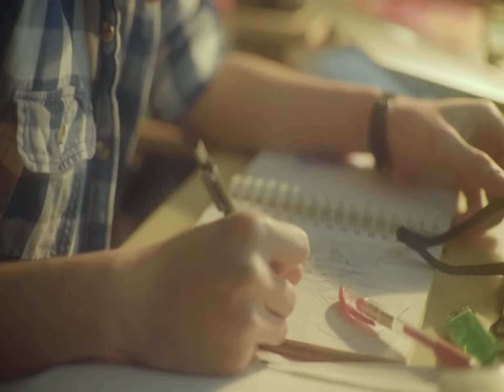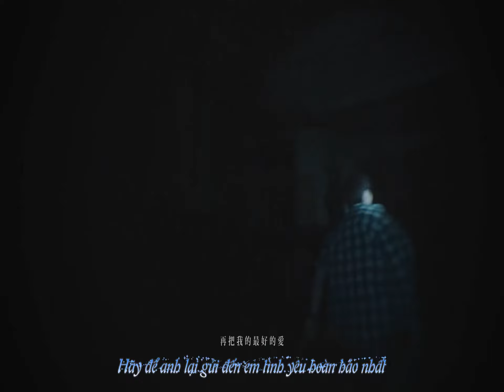[Vietsub] Mayday Ngũ Nguyệt Thiên - Dịu Dàng l 五月天 溫柔